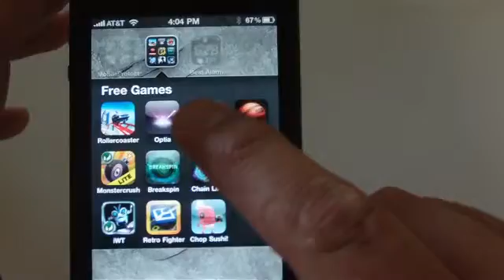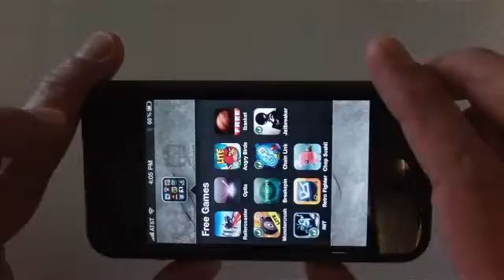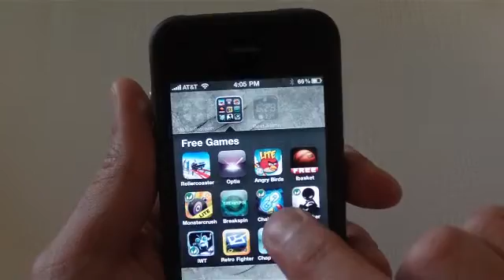Angry Birds app review for Iphone and ipod touch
Comentarios sobre el juego gratuito Angry Birds que lo puedes encontrar en App Store en tu Iphone o Itouch, estos son juego y aplicaciones para el entretenimiento